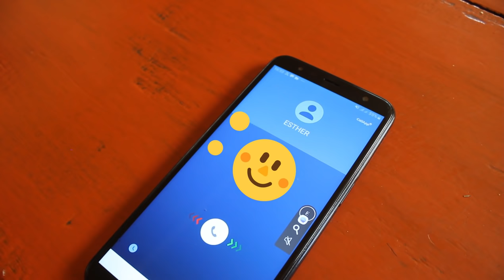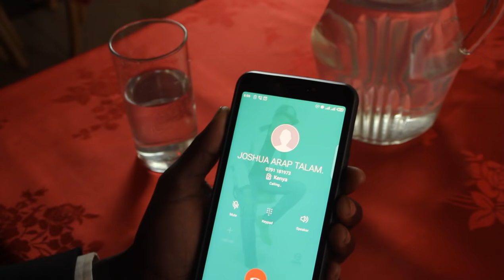KISEPEN ESTHER (OFFICIAL VIDEO) -BY ELISHA KEMBOI (SMS 7638557 to 811for skiza) .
Video by Timo
TISAN MEDIA

Audio by ELDO RECORDS
ELDORET